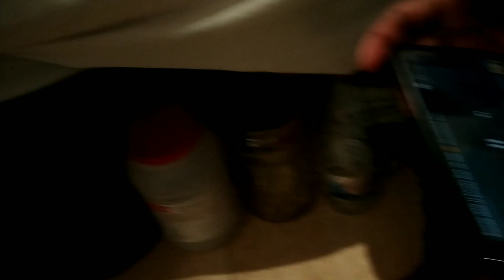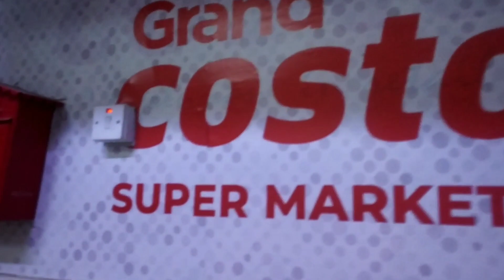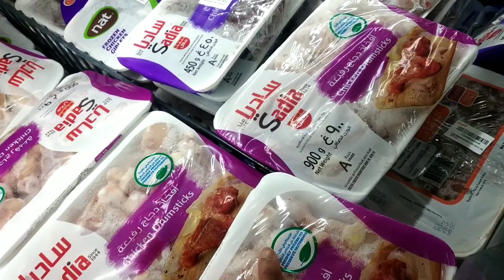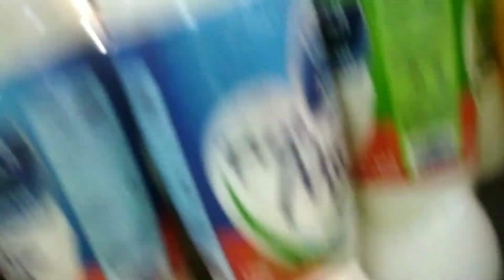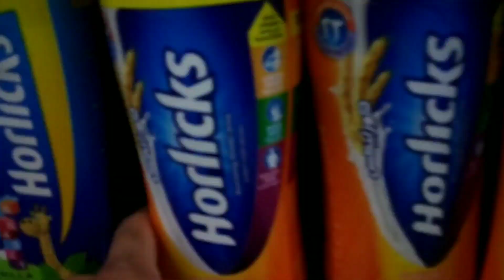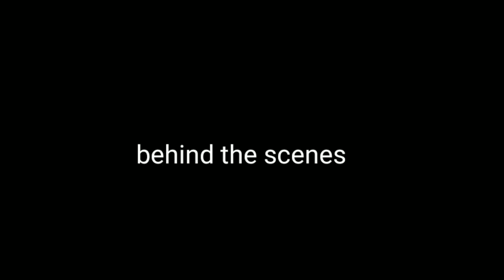कुवैत मे मेरी वीडियो पर Reaction toh Dekho? 😂 Kuwait Visa and life in Kuwait ko dekho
तो दोस्तों को पता चलने वाला वीडियो में धमाकेदार का कॉमेडी और साथ ही साथ में आपको थोड़ा सा कुवैत की जो लाइफ स्टाइल कैसे होती है जबकि स्टाफ को एक में आता है और रहता है किस प्रकार का उसकी दिनचर्या होती है शॉपिंग क्या करता है कैसे खरीदा है कितने का सामान कहां मिलता है यह सब बताया गया है इस ब्लॉग में अगर वीडियो पसंद आएगी तो प्लीज जल्दी से लाइक कर देना और चैनल को जरूर सब्सक्राइब करना तो हमें पता चले कि आप हमसे प्यार करते हैं और हमारे साथ में जुड़ना पसंद करते हैं क्योंकि इसमें बहुत ही ज्यादा जो महंगाई है जो इंसान है इंडियन लोग कैसे रहते हैं वह सब बताया गया है बकायदा और थोड़ा दो लोगों के साथ में जो कि श्रीलंका से हैं और उनके साथ में मस्ती किया गया है वीडियो को देखते रहिए और मनोरंजन का आनंद लीजिए ..

. Search in facebook page :
          shashikantkhandelwal

1) boya By -m1 mic
2)ring light
3) mobile phone Mi note 5 pro
4) green screen
5) tripod for mobile
6) boya MM1 short gun mic
7)  dslr camera
8) laptop
9) boat earphones
10) speak

1) Boya mic

2) Mi note 5 pro

3) ring light

4) tripod

5) green screen

6) Boya MM1 : short gun mic

7) dslar camera

8 ) laptop

9) boat earphones